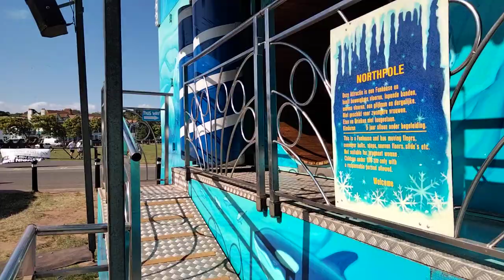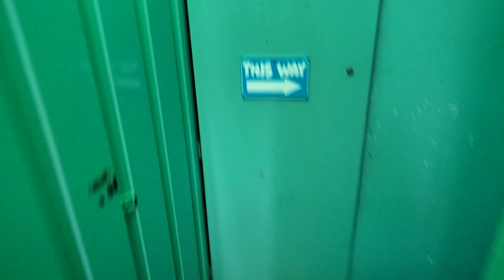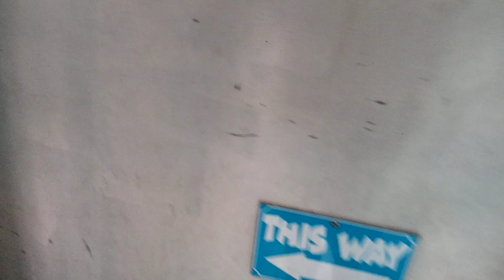North Pole. Funhouse. Katie Louise Noyce. Anderton and Rowlands funfair.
Superb laugh on this tall funhouse in Paignton.